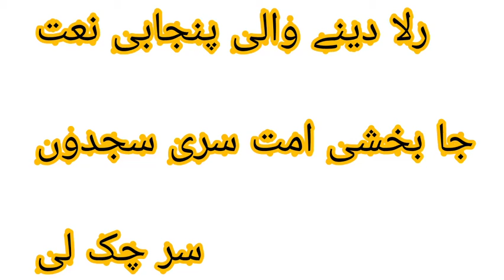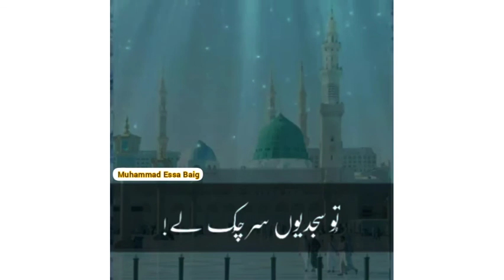Ja Sajdio sar chuky ly ja bakhshi umat sari .Muhammad Essa Baig